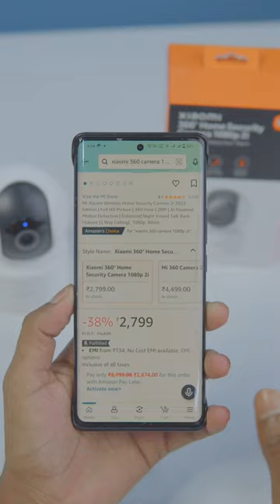MI Xiaomi Wireless CCTV Camera 2i 2022 Edition | best cctv camera wi-fi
The MI Xiaomi Wireless Home Security Camera 2i 2022 Edition is an upgraded version of the popular MI Home Security Camera 2. It is a smart security camera designed to keep your home or office safe and secure. The camera comes with several features that allow you to monitor your space remotely and keep an eye on things even when you are away.
The camera is equipped with a high-quality 1080P HD camera lens that provides a clear and sharp image. It also features an infrared night vision mode, which allows you to monitor your space even in low light conditions. The camera has a 360-degree wide-angle lens that covers a large area and reduces blind spots, making it ideal for monitoring large spaces.

The MI Xiaomi Wireless Home Security Camera 2i 2022 Edition comes with a built-in microphone and speaker that allows you to communicate with anyone in your space remotely. The camera also has motion detection technology that sends notifications to your phone whenever there is movement in the monitored area. You can also set up activity zones to focus on specific areas of your space.

The camera can be easily connected to your home or office Wi-Fi network and can be controlled using the MI Home App, which is available for iOS and Android devices. The app allows you to view live footage, playback recorded video, and control camera settings remotely. You can also set up multiple cameras and view them all in one place.

The MI Xiaomi Wireless Home Security Camera 2i 2022 Edition is designed to be easy to install and use. It can be mounted on a wall or placed on a tabletop, and the camera can be tilted and rotated to get the perfect angle. The camera is powered by a USB cable, which can be connected to a power outlet or a power bank.

Overall, the MI Xiaomi Wireless Home Security Camera 2i 2022 Edition is a great option for anyone looking for an affordable, reliable, and easy-to-use home security camera. It offers a wide range of features and can be easily integrated into your home or office security system.